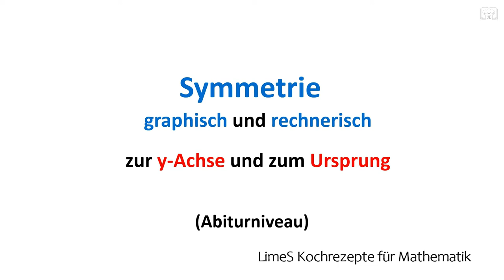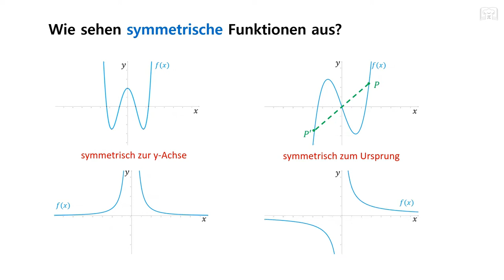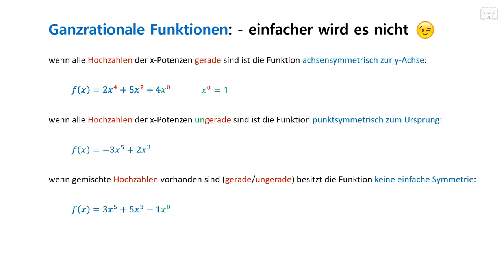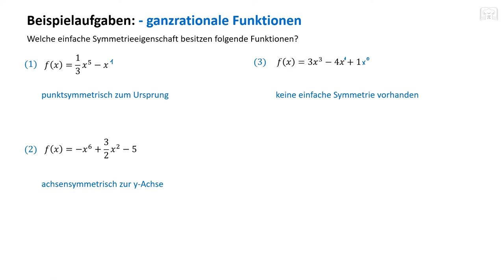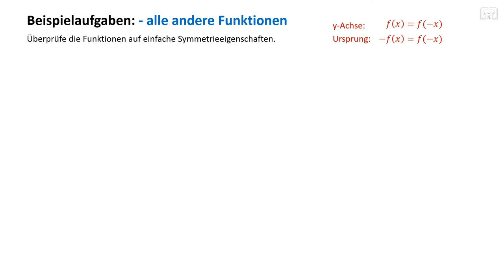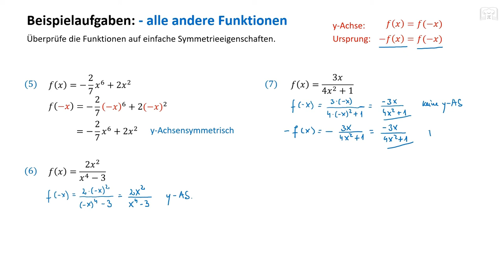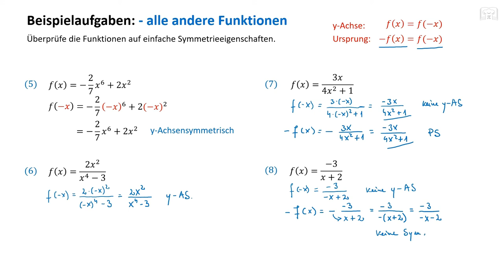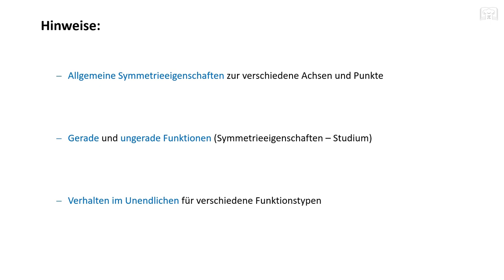Achsensymmetrie / Punktsymmetrie - Symmetrie von Funktionen,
Achsensymmetrie zur y-Achse und Punktsymmetrie zum Ursprung. Einfache Symmetrie graphisch und rechnerisch von Graphen. Ganzrationale Funktionen. Achsensymmetrie und Punktsymmetrie Erklärung.

00:00 Grundlagen & Formeln
04:09 Symmetrie: ganzrationale Funktionen
08:21 Symmetrie: alle andere Funktionen
14:52 schwierige Aufgaben